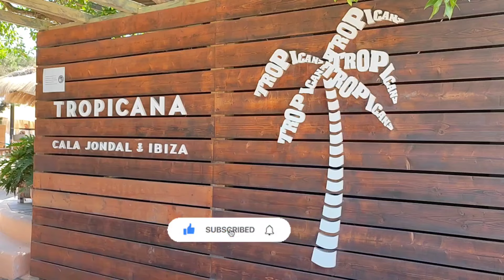25 April 2024: